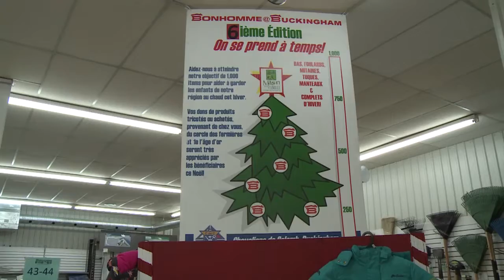Sébastien Joncas 17 novembre 2016